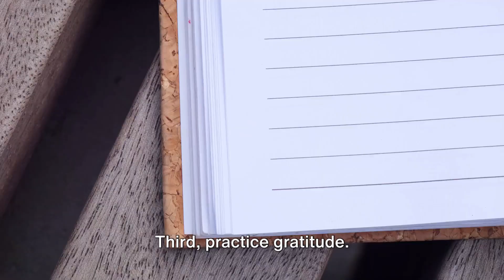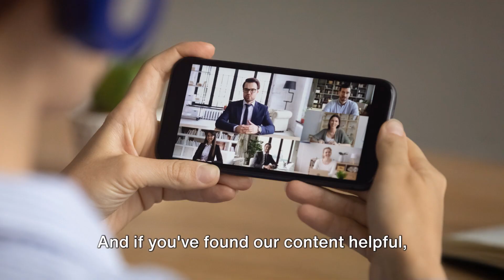Relax, Reflect, and Find Your Inner Peace with GCAmotivation